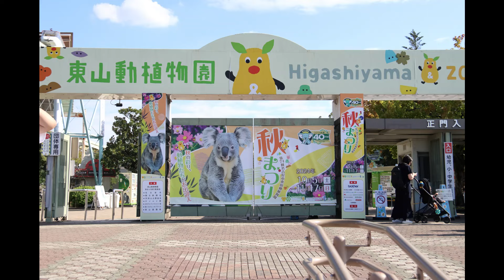ホッキョクグマのフブキくん（２６０）🐻‍❄️🛢️ちゃん二丁使い🐻‍❄️（東山動植物園）Fubuki of the polar bear Part 260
2024/10/10 撮影
ホッキョクグマのフブキくん（２６０）🐻‍❄️🛢️ちゃん二丁使い🐻‍❄️（東山動植物園）
Fubuki of the polar bear Part 260